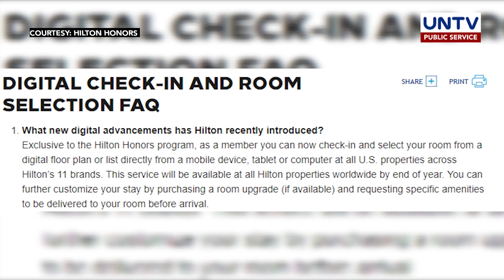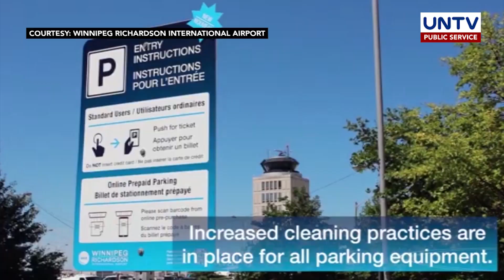PANOORIN: Paggamit ng touchless technology at iba pang inobasyon sa gitna ng pandemya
Iba’t ibang inobasyon na ang naimbento sa buong mundo kasabay ng paglaban sa COVID-19 pandemic. Alamin natin ang ilan sa mga teknolohiyang nilikha na hindi na nangangailangan ng physical contact.